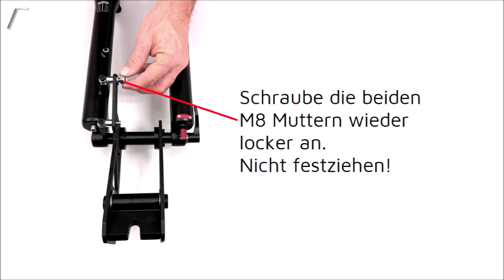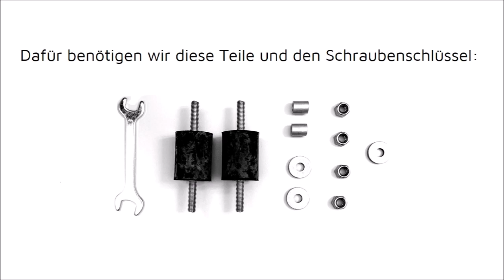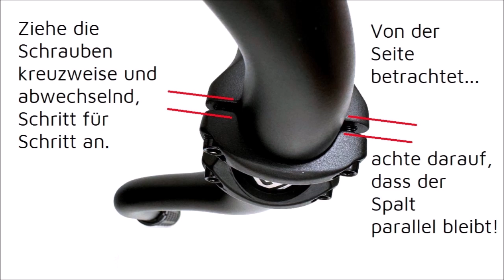Zusammenbau der Skibikemodelle 2023 von Sledgehammer Skibikes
In diesem Video erklären wir dir wie du dein Slegehammer Skibike dr Modell Trixy 2.0, Fusio 2.0 und EZload zusammenbaust.